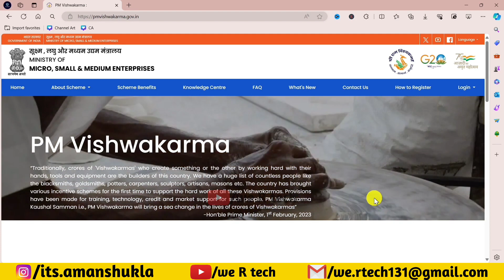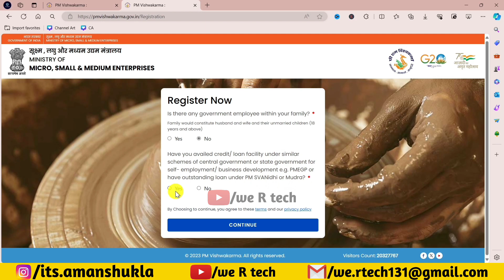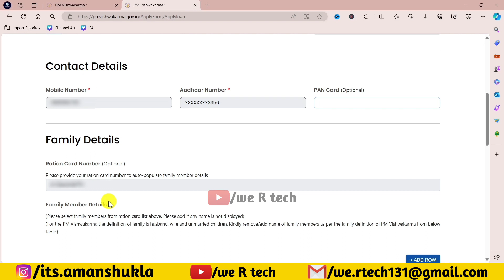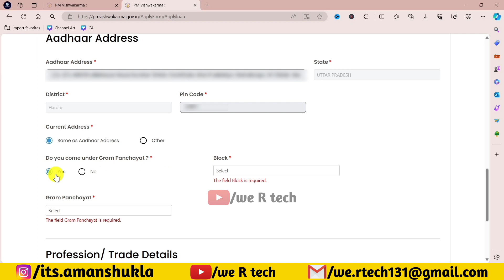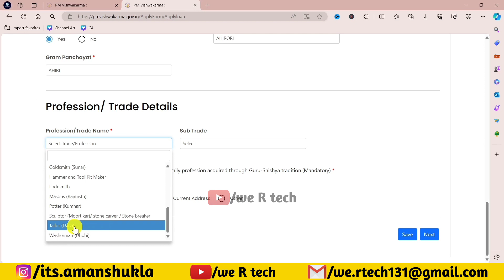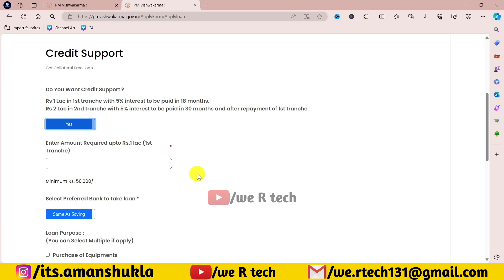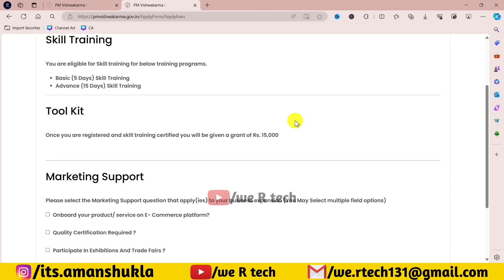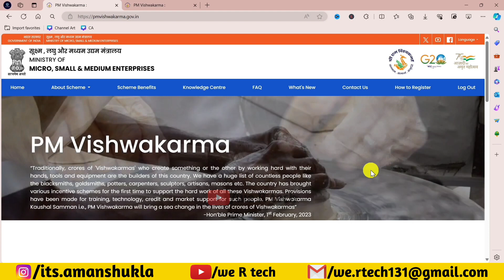सिलाई मशीन योजना 2024 ऑनलाइन फॉर्म कैसे भरें | Silai Machine Yojana 2024 Online Apply Kaise Kare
Topic Covered:-
सिलाई मशीन योजना 2024 ऑनलाइन फॉर्म कैसे भरें
silai machine yojana 2024 online apply kaise kare
silai machine ka form kaise bharen
सिलाई मशीन का फॉर्म कैसे भरें
free silai machine ka form kaise bharen
फ्री सिलाई मशीन योजना
pm vishwakarma silai machine yojana
pm vishwakarma yojana kya hai
wertech
pm vishwakarma yojana online apply
PM Vishwakarma Free Silai Machine Yojana 2024
पीएम विश्वकर्मा फ्री सिलाई मशीन योजना 2024
PM Vishwakarma Free Sewing Machine Yojana 2024
PM Vishwakarma Yojana 2024
PM Vishwakarma 2024
PM Vishwakarma
पीएम विश्वकर्मा योजना 2024
PM Vishwakarma Loan Yojana 2024
Silai Machine Yojana 2024
Free Silai Machine Form Kaise Bhare
silai machine
PM Vishwakarma 2024
PM Vishwakarma
PM Vishwakarma News 2024
पीएम विश्वकर्मा नया नियम 2024
PM Modi 2024
PM Vishwakarma First Installment 2024
PM Vishwakarma Yojana 2024 Updates
PM Vishwakarma 2024
PM Vishwakarma
silai machine
pm yojana 2024
pm yojana
pm all yojana 2024
free scooty yojana 2024
free scooty scheme 2024
pm scheme 2024
free scooty scheme apply online 2024
free scooty scheme registration kaise kare
free scooty yojana ka form kaise bhare
pm all government scheme apply 2024
pm scheme
sarkari yojna
government scheme 2024
free scooty scheme apply online
free scooty scheme apply kaise kare
Silai Machine Online Form 2024
free silai machine yojana 2024 online apply form kaise bhare
silai machine yojana 2024 online form
free silai machine yojana 2024 online form kaise bhare
how to apply for silai machine
how to apply sewing machine scheme online
mahilao ko silai machine yojana
15000 ki silai machine